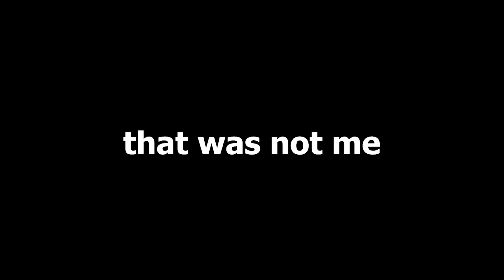Nukin Nut Head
ppl I play with and music here.

Music

Background music
Verbal (feat. MC Decimal R.)

Ghost House - New Super Mario Bros.